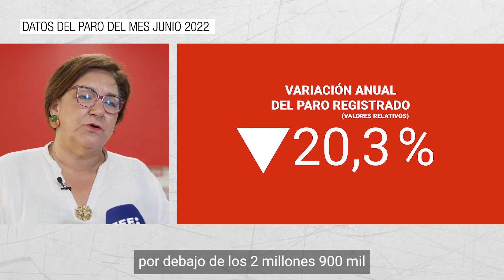Datos del paro del mes de Junio 2022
"Es necesario un gran acuerdo para seguir generando empleo de calidad en nuestro país"

✅Hay que “valorar la aportación de todas y cada una de las rentas de nuestro país, incluidos los beneficios empresariales y los beneficios al alquiler” así como contemplar medidas que acompañen a las que se tomaron en la reforma laboral “para seguir generando empleo, empleo de calidad en nuestro país, con el objetivo de conseguir llegar al pleno empleo”.